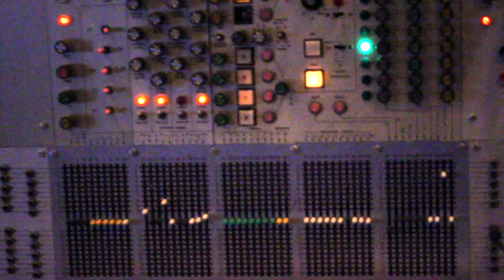In the studio w/ Sarah Fimm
The first clip from the mountains of Woodstock! We've been working hard on this new album, and I'm so grateful to all of the musicians who are putting their talents into this project.   The first video for the new album will be arriving soon!  if you want to support our efforts, get more information, naked pictures, and a secret garden full of sound and light.  Just kidding about the naked pictures.

I extend my deepest and ever-reaching gratitude to the musicians who have given their time and talent to this record especially David Baron, my partner in musical crime.

If you would like to discover these creative souls and what they do on this here our planet Earth:
Manuel Quintana and more.

Video by Doug Yoel